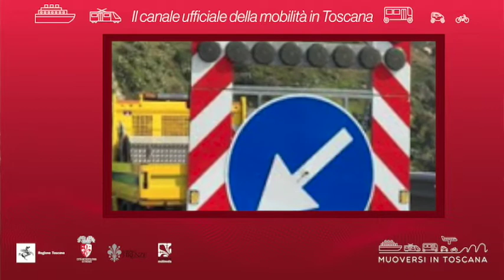Muoversi in Toscana - Edizione delle 8.30 del 26 settembre 2020